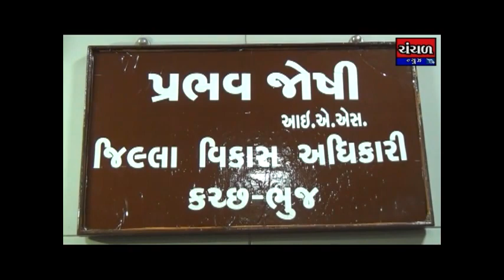કેરાની પંચાયતનો વિવાદ ચરમસિમાએ પહોંચ્યોઃ રજુઆત કરવા બંને જુથો જીલ્લા પંચાયત પહોંચ્યા